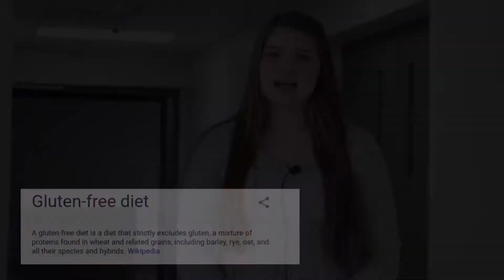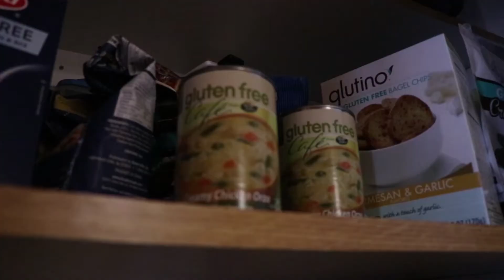PDubTV Episode 8 (3-5-18)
Lucas, Ethan, Rachel, and Makenna inform the world and all of its inhabitants.